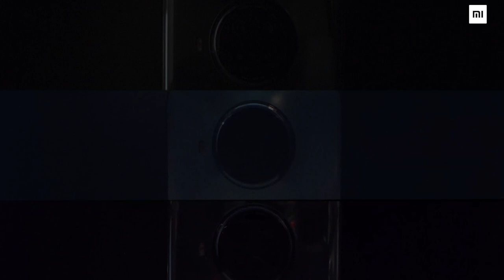Game changers of the Mi 10i | Reason No. 4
Enter the future with the new age of high-speed internet!

Learn more about it from Sumit Sonal where he shares the 4th reason why Mi10i is the ThePerfect10 phone.